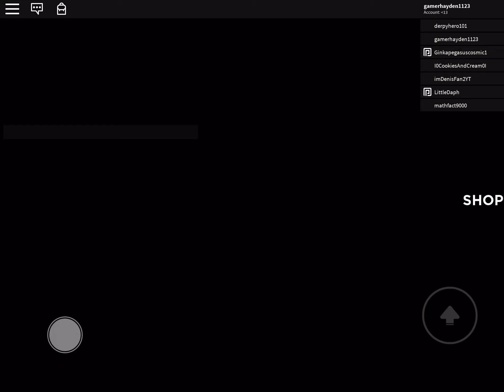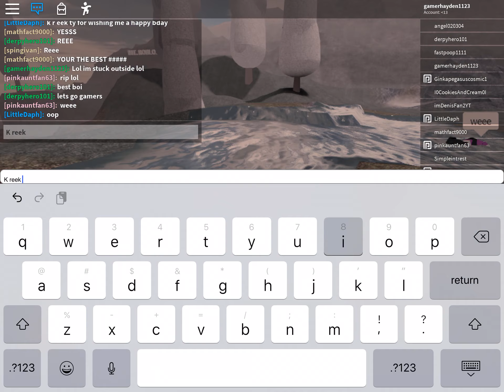Roblox hiking lobby (ft kreekcraft